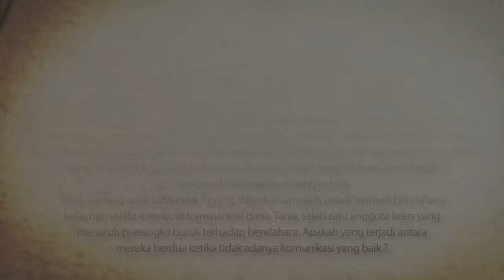1 EPISODE Kelas 2 Sederhana SMA